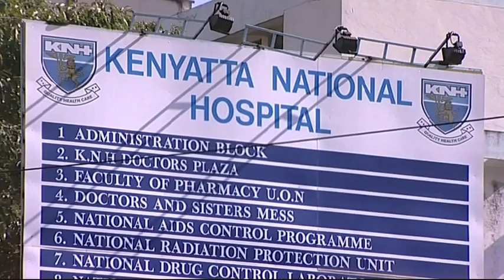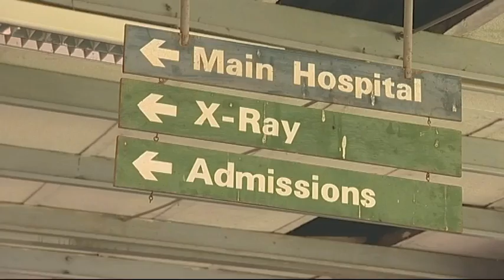Royal Society Pfizer Award 2010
The Royal Society Pfizer Award for 2010 was awarded to  Dr Collins Ouma, from Maseno University, Kenya for his outstanding research into the effect of genetic variation in severe malarial anaemia (SMA) in children.

To find out more about the award, and how to nominate,